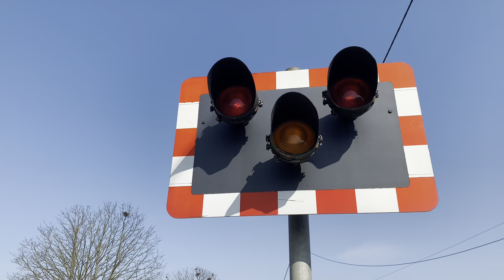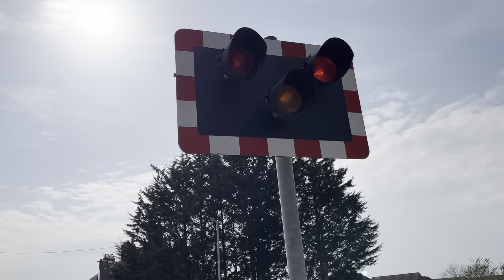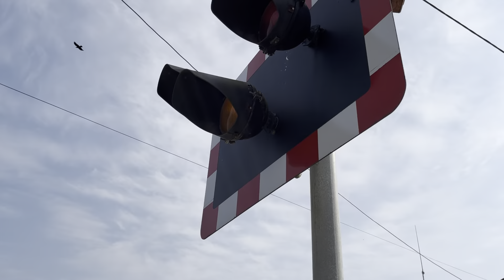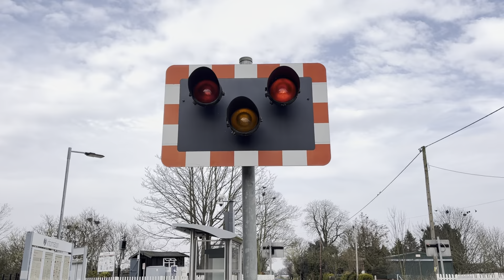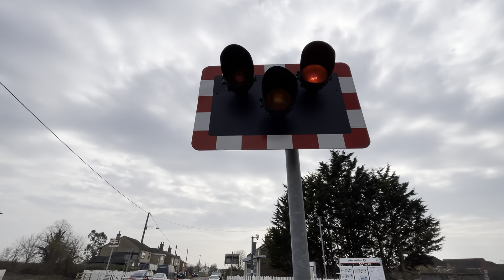Halogen Lights - Trains at Manea Level Crossing, Cambridgeshire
Train 1:  00:55
Headcode: 0M04
Start time of Journey: 11:02
Class Number: 66790
TOC: GBRf
Time Passing this Location: 11:12
RealTime Status: 2 Early
Route: Whitemoor Yard L.D.C GBRf to Cambridge Recp 1&2 GBRf

Train 2:  03:15
Headcode: 1N51
Start time of Journey: 10:27
Class Number: 170621
TOC: CrossCountry
Time Passing this Location: 11:25
RealTime Status: 1 Late
Route: Stansted Airport to Birmingham New Street

Train 3:  04:55
Headcode: 627G
Start time of Journey: 08:47
Class Number: 66050
TOC: EWS
Time Passing this Location: 12:52
Route: Mountsorrel Sdgs to Barham

Train 4:  06:50
Headcode: 1R72
Start time of Journey: 11:56
Class Number: 156422
TOC: East Midlands Railway (Regional)
Time Passing this Location: 13:00
RealTime Status: On Time
Route: Norwich to Liverpool Lime Street

Train 5: 09:35
Headcode: 1L08
Start time of Journey: 11:40
Class Number: 158852
Time Passing this Location: 13:05
Route: Nottingham to Norwich

Train 6:  12:03
Headcode: 454R
Start time of Journey: 10:04
Class Number: 66059
TOC: EWS
Time Passing this Location: 13:45
RealTime Status: 4 Early
Route: Wakefield Europort to Felixstowe South DBC

Train 7: 12:54
Headcode: 2E76
Start time of Journey: 11:56
Class Number: 755326
TOC: Greater Anglia
Time Arriving at this Location: 13:10
Time Departing at this Location: 13:11
Route: Ipswich to Peterborough

Train 8: 13:08
Headcode: 4H06
Start time of Journey: 13:04 (56 Early)
Class Number: 66784
TOC: GBRf
Train Name: Keighley & Worth Valley Railway
Time Passing this Location: 13:11
RealTime Status: 56 Early
Route: March Up Yard GBRf to Peterboro Maint Shed GBRf

Train 9: 14:00
Headcode: 4M33
Start time of Journey: 10:46
Class Number: 66733
TOC: GBRf
Train Name: Cambridge PSB
Time Passing this Location: 13:55
RealTime Status: 2 Late
Route: Felixstowe North GBRf to Hams Hall GBRf

Train 10: 16:10
Headcode: 1R74
Start time of Journey: 12:57
Class Number: 158773
Time Passing this Location: 14:00

Train 11: 18:20
Headcode: 4H06
Class Number: 66784
TOC: GBRf
Time Passing this Location: 14:06
RealTime Status: 33 Early

Train 12: 19:40
Headcode: 1L09
Start time of Journey: 09:51
Class Number: 158788
Time Passing this Location: 14:07
RealTime Status: 6 Late
Route: Liverpool Lime Street to Norwich

Date Filmed: Monday 21st March 2022

Video filmed at: 11:12 - 14:07

Location: Fodder Fen Road (B1093), PE15 0HG, Manea

Timetable: Manea